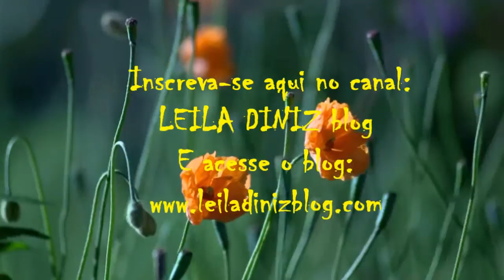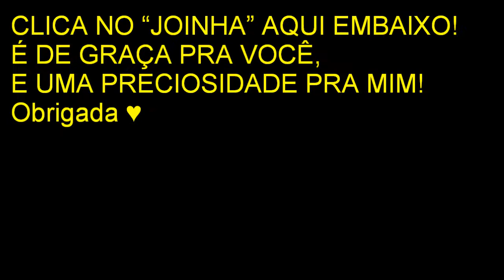VLOG super divertido na casa de mamys e felicidade com câmera nova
→ Vlog, Vlog, Vlog. Fazendo bagunça, farra, na casa da minha mãe, com sobrinho e sobrinha "torta". Babado porque um contou o nome da paixão do outro, risos mil. Meu nome é Leila Diniz, advogada por profissão desde 1999. Blogueira por paixão desde 2008. Assisense de coração desde 1980 (Assis - SP) e agora Youtuber em busca de novos desafios, gravando vídeos todas as semanas. Neste canal publico assuntos do universo feminino de uma mulher possível, da vida real, com bolso real e que dá valor a cada centavo conquistado com fruto de seu suor. Que trabalha fora e dentro de casa, faz supermercado, tem tpm, looks com marcas acessíveis como Hering, Moleca, Pernambucanas, Torra Torra, C&A, além de outras dicas como culinária, vida saudável, mensagens de fé, emagrecimento, vlogs e mais!
→ Se gostar do vídeo, curta e compartilhe!

→ SE QUISER me enviar algo:
Leila Diniz
Caixa Postal 65
Assis – SP
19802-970